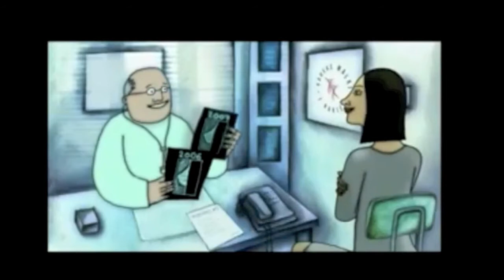Żyj zdrowo!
Szczęśliwi żyją zdrowo: kochają się miłością wzajemną, nie  palą papierosów, nie nadużywają alkoholu, nie narkotyzują się, stosują lekkostrawną dietę, regularnie badają się, zażywają ruchu na świeżym powietrzu, uprawiają sport.